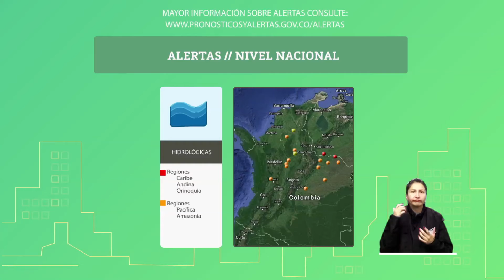Pronóstico del tiempo - Mañana del Domingo 14 de Octubre de 2018